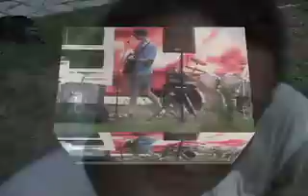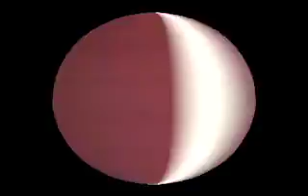July 4th, 2004 at Big Chicken Dave's house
Quinn and his buddy Conner provide the comedy while several Chickens and a few guests (including Ed Jurdi) jam out